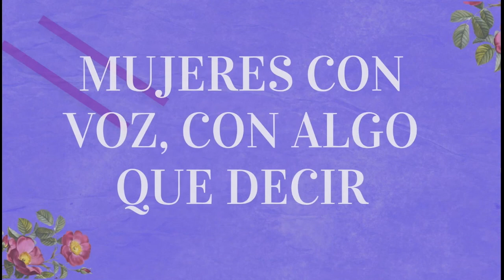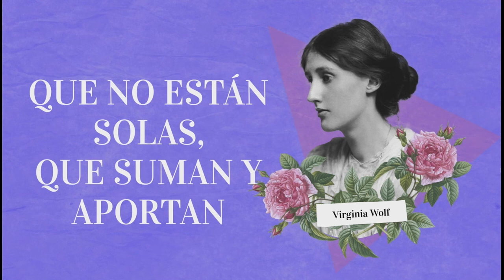Onda Pk 02-06-21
Onda PK, un espacio realizado por el movimiento Con P de Parkinson, dirigido a todo el mundo, y donde hablaremos de como afecta esta enfermedad a mujeres y hombres.